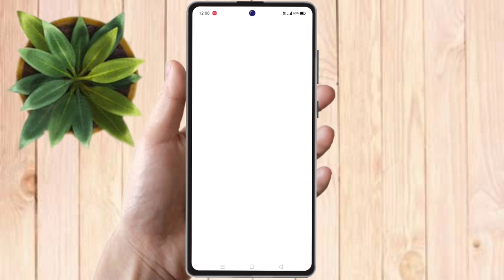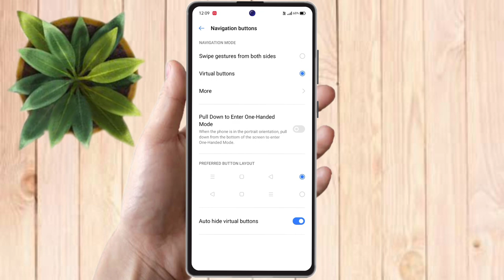realme narzo n55 back button settings, realme narzo n55 change navigation button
realme narzo n55 back button settings, realme narzo n55 change navigation buttons